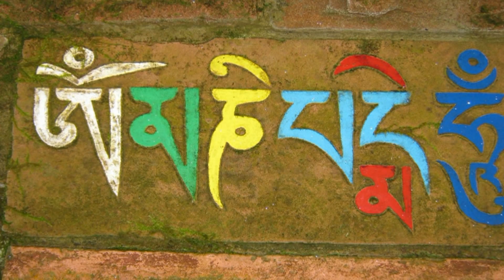Dirty Electro House / Hallocination SideEffect Pyramids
DJ Psychose  Hallocination Side Effect Pyramids ⓜⓘⓝⓘⓜⓐⓛⓜ­ⓤⓢⓘ©